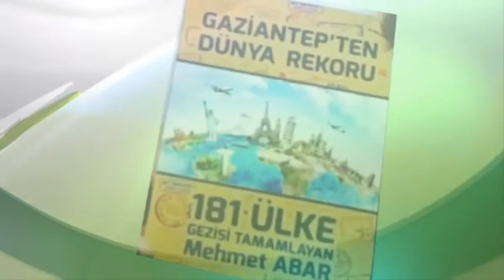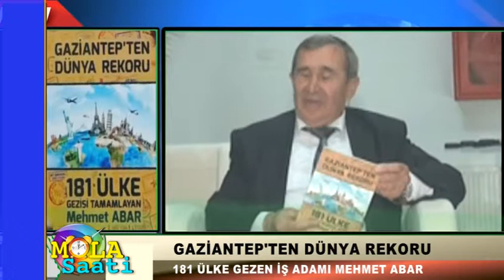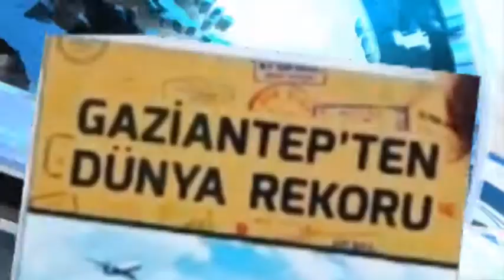181 ülke gezen gaziantepli mehmet abar mola saati programı 16 mayıs 2018